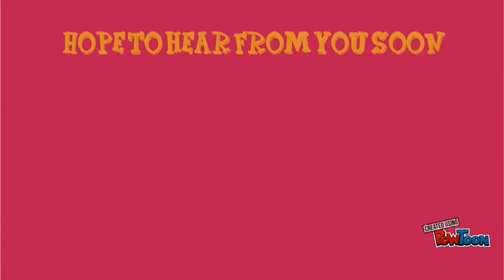my resume zainudin